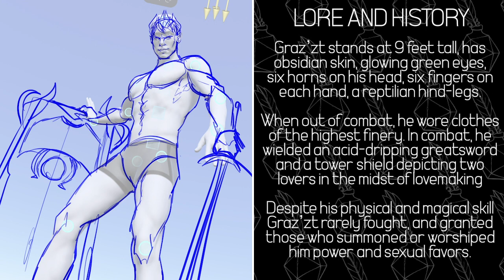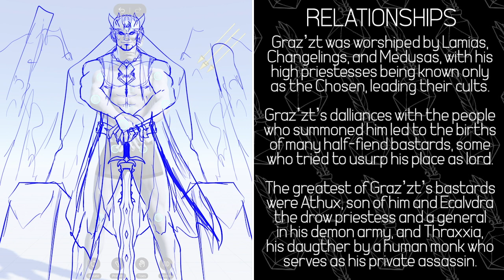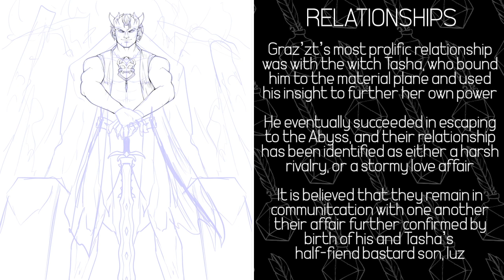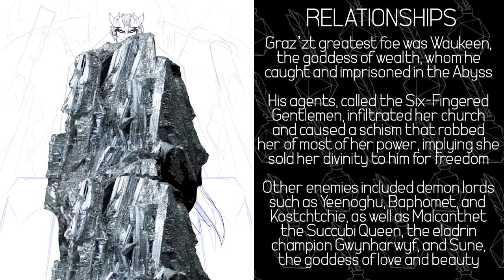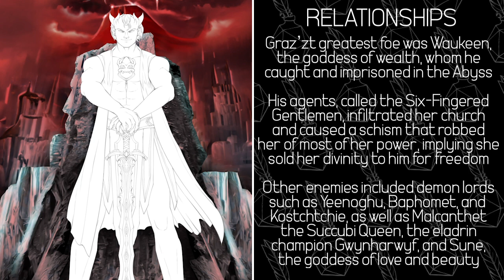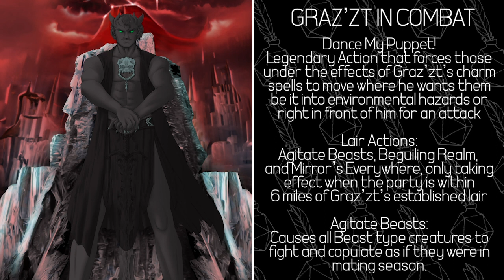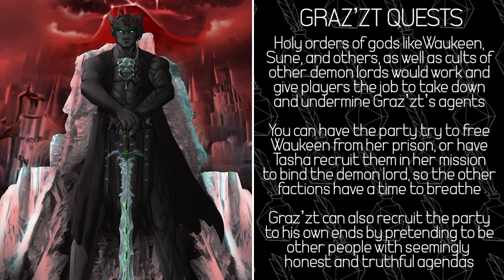D&D Legendlore: Graz'zt the Demon Lord of Lust / D&D Character Breakdown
Hello and welcome friends to Legendlore, where I draw pictures of gods, monsters, and characters from D&D while giving a small but dense history about them! Today, in celebration of Halloween, we will be taking a look at Graz’zt, the Demon Lord of Lust and one of the most powerful demons in the entirety of the Abyss.

Timestamps:
0:39 - The Lore & History of Graz'zt
2:29 - Graz'zt Relationships with Other Gods, Demon Lords, and Mortals
5:20 - Running and Roleplaying Graz'zt at the Table
8:38 - Running Graz'zt in Combat (Monsters of the Multiverse = Page 148)
12:00 - Quest Hooks For or Against Graz'zt
13:36.- Magic Items for Graz'zt to Give or Taken from Graz'zt-aligned Enemies
13:55 - Homebrew Magic Item: The Love Bite